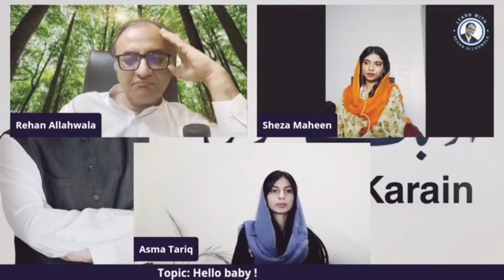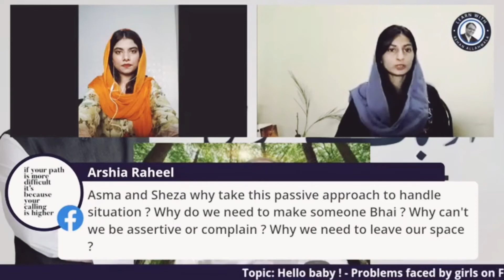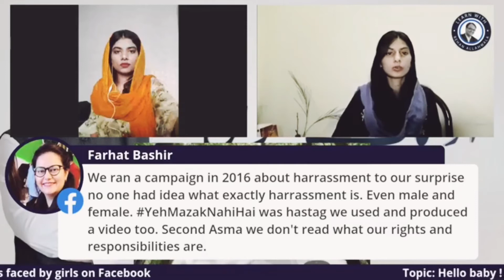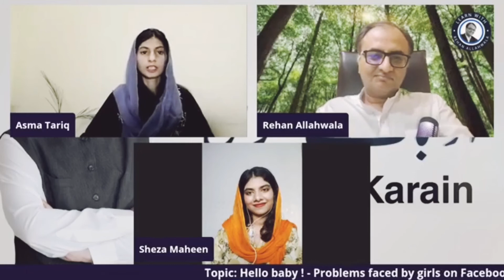How to Handle Jerks On Social Media|Don’t Hide, Learn to Deal | Asma Tariq |Rehan Allahwala| Pod#15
How to Handle Jerks On Social Media|
Don’t Hide, Learn to Deal | Asma Tariq |Rehan Allahwala| Podcast # 15

00:00 introduction
04:00 How to Deal
06:00 How to respond